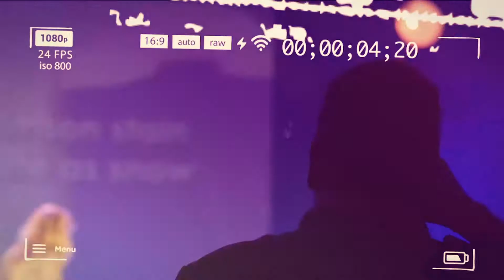One Life Thailand | Generosity Story